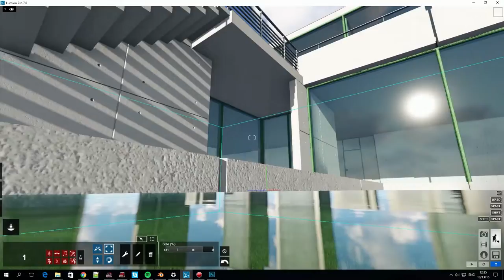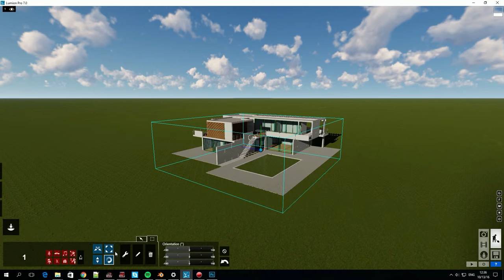Lumion Modo Construcción - 36 Acciones de Objetos. Ajustar controles de transformación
Tutorial Lumion. Modo Construcción, 36. Acciones de Objetos. Ajustar controles de transformación. Aprende todo sobre Lumion, crea tus proyectos paso a paso en pocos minutos.